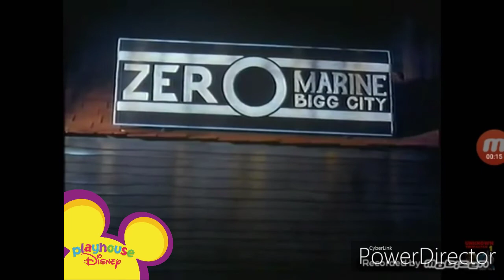Tugs airring on playhouse disney rare